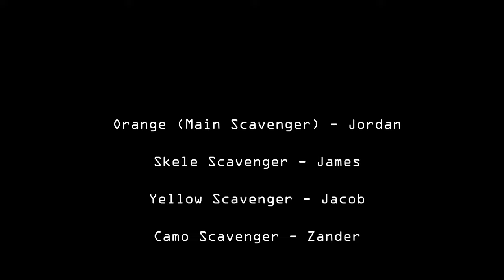♫ Sixteen Tons ♫ - A Lethal Company Music Video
After hearing this song, I thought it would work GREAT as a music video for Lethal Company. Hope you enjoy!
Huge shoutout to my friend group for helping me out with this endeavour. It was super fun to make and film.

Original Song by Tennessee Ernie Ford

If you're curious, I used this mod for recording in FreeCam:
Recording Camera